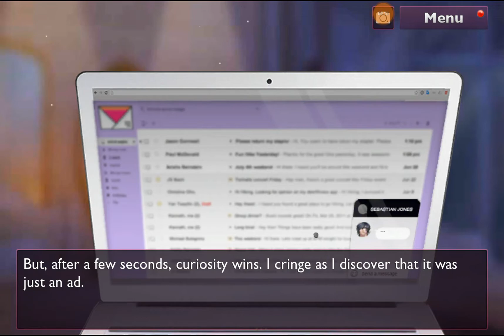IILS | 04x10 | ENG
Is-it Love? Sebastian (chapter 4 episode 10)
Story:
Archeology has always been one of your main interests. You love everything it englobes, the mysteries and legends around all the ancient civilizations. Wanting more than anything to be an Archeologist, you moved to Mystery Spell to study with the fields' most influential professor: The enigmatic Sebastian Jones.
Your parents don't approve of your choice, so you've been working as an au pair to pay for your tuition fees. Your employers are pretty strange, but they don't scare you. You happen to have a mysterious gift yourself.
You will leave Mystery Spell and set off on a journey, retracing the legendary Incas! Legends and romance will combine, making you fall undoubtedly under Sebastian Jones' spell. But can this forbidden teacher/student love, really last…?

- Original scenario and characters: Claire Zamora (Edition 1492 Studio)

Sebastian has 2 seasons:

- season 1 has 11 chapters
- season 2 has 11 chapters